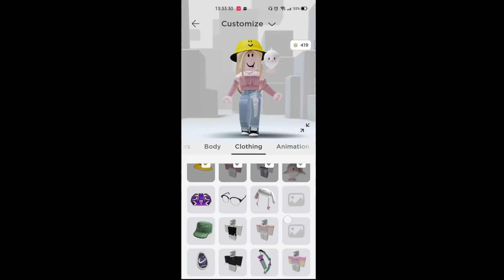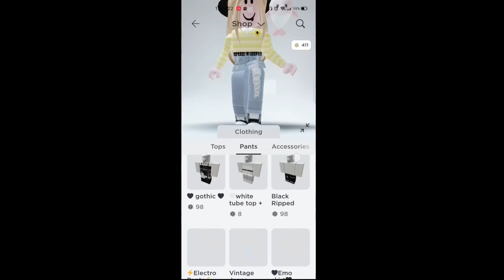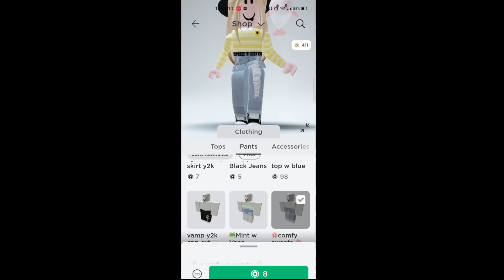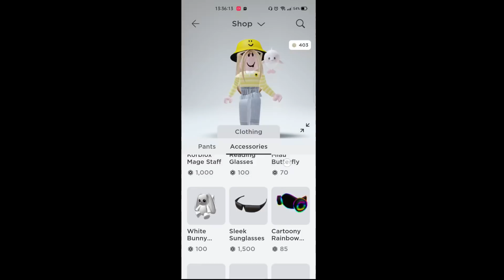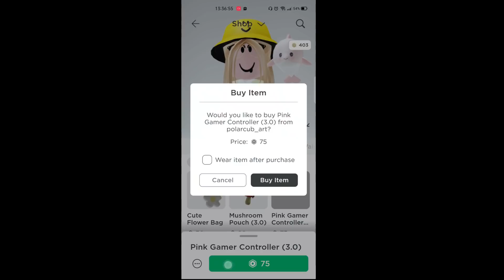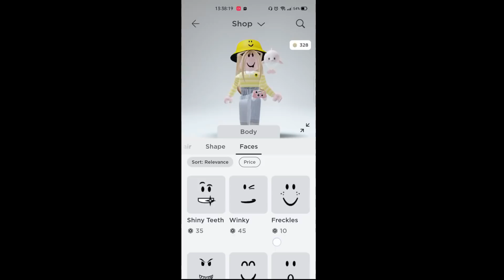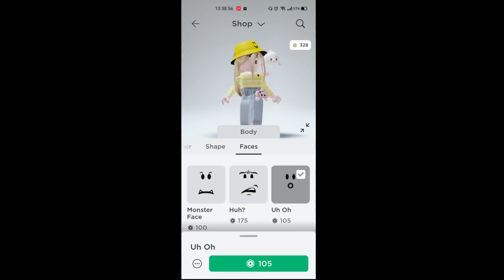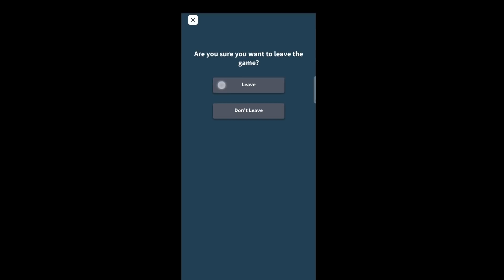Beli Baju Baru Roblox, Alhamdulillah 10 Tahun Umur Naila, Semoga Berkah | Roblox Indonesia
Hai Teman2, Sore Ini Naila Main Roblox
dan Hari Ini 10 Tahun Umur Naila, Alhamdulillah
Semoga Berkah 10 Tahun Umur naila Yaa